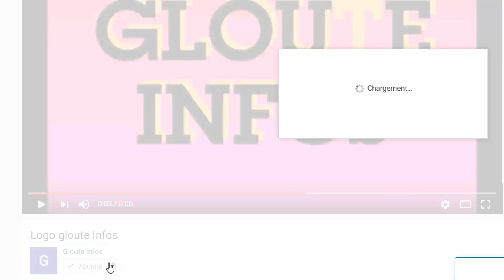Accueil de Blaise compaoré au Burkina Faso!Ouattara fait des revelations choquant sur Damiba